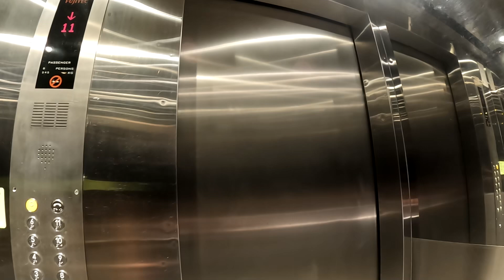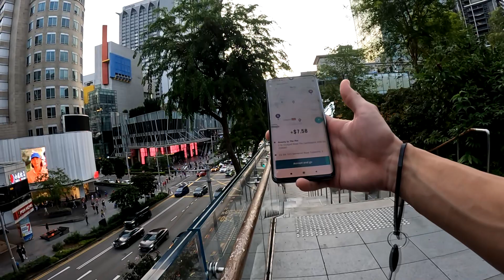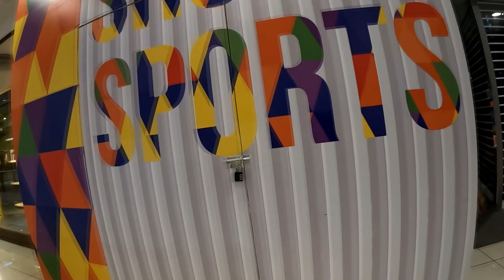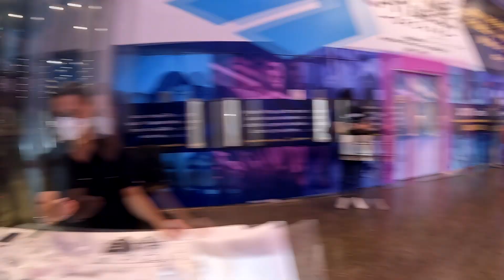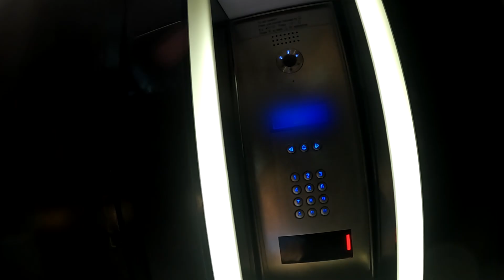Downtown Orchard Road Deliveroo | SGOT | Deliveroo Vlog 46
It's been awhile since i did food delivery in orchard and let's find out how Deliveroo orders are like in orchard!

Carousell:
Lazada:
GuideToGrabFood is the largest community of food delivery riders & electric bicycle enthusiasts in Singapore. We are the #1 online resource for producing grabfood vlogs, e-bike review & essential accessories content!